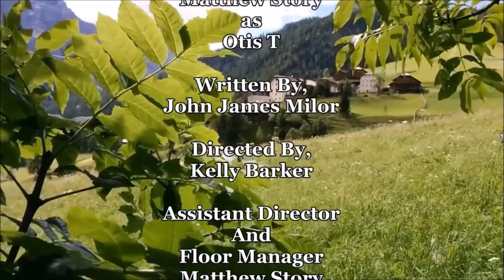Jason Richison Highlights from Keep Up The Country, Episode 1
Here are some moments from the very first episode of Keep Up The Country. These out-takes spotlight special guest, Jason Richison. For the full version of this episode and more information,